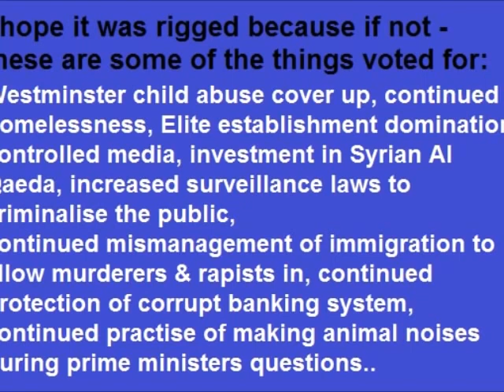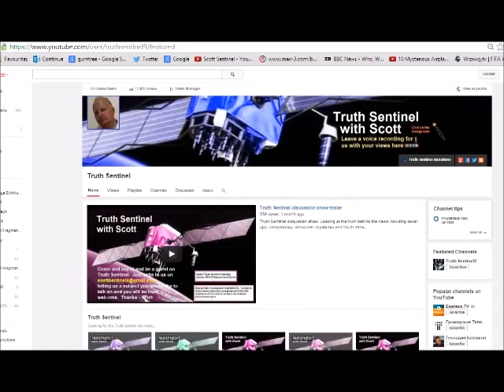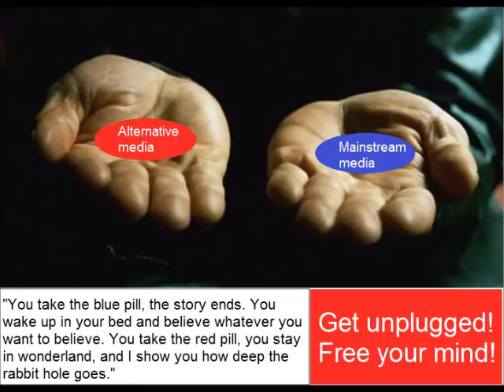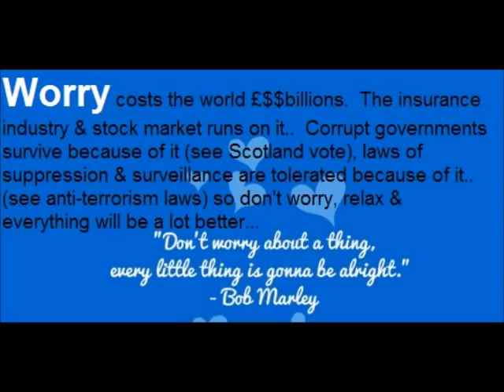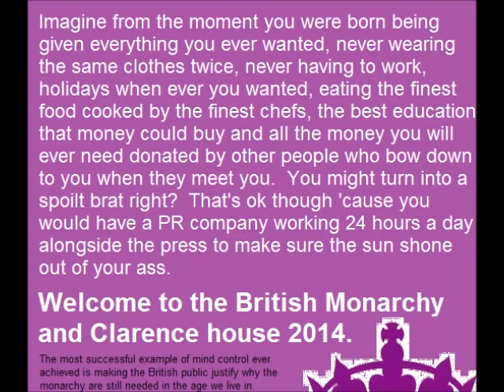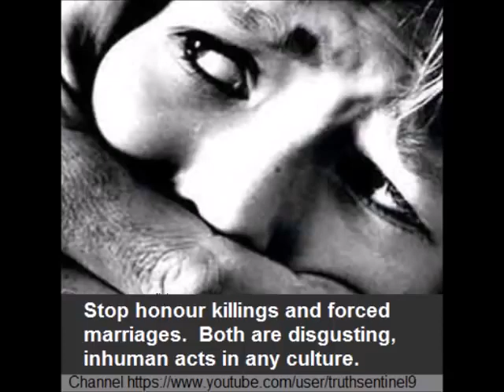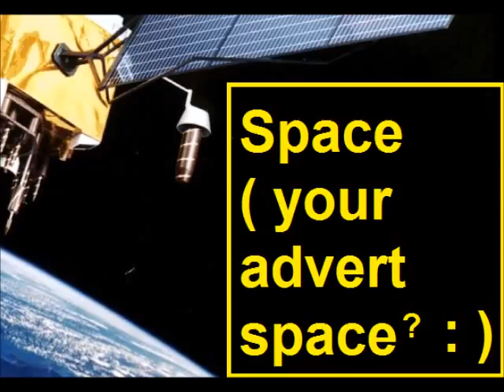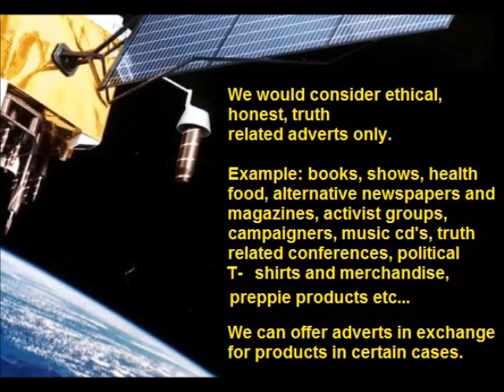Truth Sentinel Talk Show & Podcast [27] Ebola Virus and Endtimes Revelations with Sheila Zilinsky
This week guests Sheila Zilinksy discuss, revelations, endtimes and Ebola virus with Scott.
Sheila Zilinsky is the fastest rising star in the new media. Hailed as "Alex Jones" in a skirt, she exposes the emergence of the New World Order, totalitarianism, tyranny, the steady erosion of freedoms, liberties & sovereignty; as well as the extirpation of Christian values.

Truth Sentinel Talk Show & Podcast is a weekly discussion show analysing world events, conspiracies, mysteries, paranormal and taboo subjects. Looking for the truth behind the news.

Video Courtesy to YouTube and to all who made this video possible. Special Thanks to indirect and direct contributors and the YouTube community.

SHOW LINK

Paradigm
A paradigm, in science and epistemology, is a distinct concept or thought pattern

Illuminati
This article is about the secret society

Notwithstanding the provisions of sections 106 and 106A, the fair use of a copyrighted work, INCLUDING SUCH USE BY REPRODUCTION IN COPIES or phonorecords or BY ANY

OTHER MEANS specified by that section, for purposes such as criticism, comment, news reporting, teaching (including multiple copies for classroom use), scholarship,